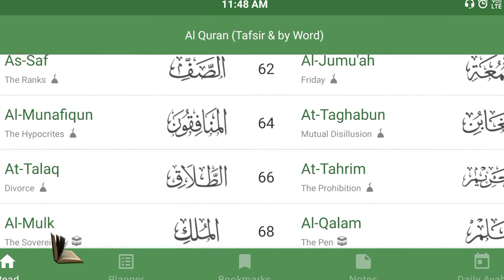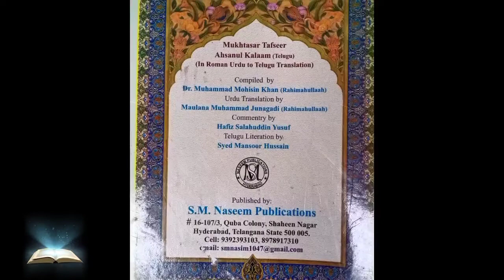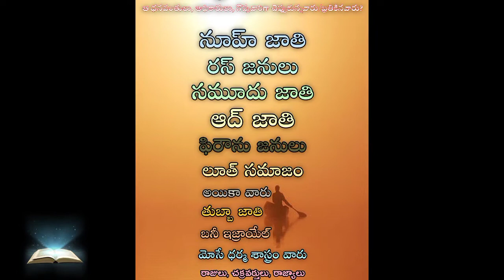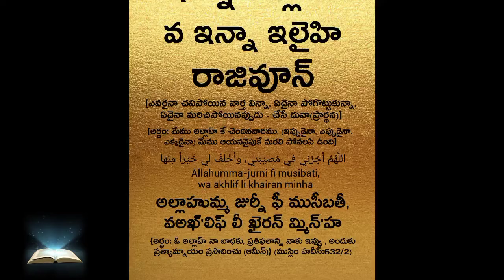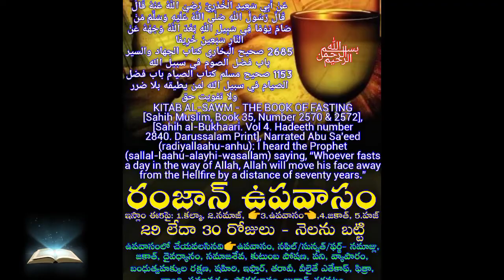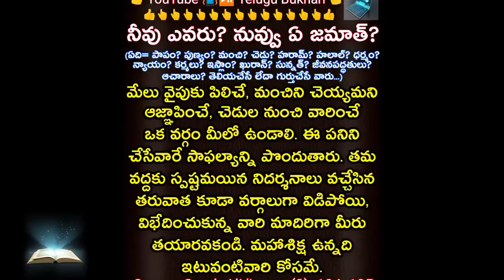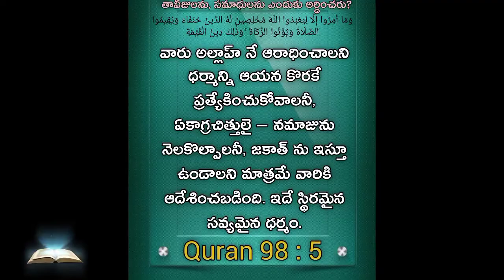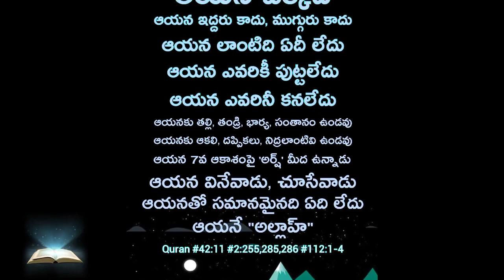Mariyamma Quran & Hadith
jesus christ biography, esa ale salam
Quran & Hadith
jesus christ,jesus,jesus christ story,story of jesus christ,jesus christ biography,biography of jesus christ,birth of jesus christ,jesus christ biography for kids,jesus christ movie,jesus christ biography in english,jesus christ (deity),jesus christ life story,history of jesus christ,jesus movie,jesus christ biopic,christ's biography,jesus life,christ,jesus christ kid,jesus christ drawing,jesus christ song,biography,jesus christ facts 🌟 Dive into the captivating **Jesus Christ biography** that has shaped the foundations of faith for billions! In this enlightening video, we unveil the extraordinary life of Jesus, exploring His birth in Bethlehem, His groundbreaking teachings, and the revolutionary impact He had on the world. Discover the miracles that stunned many, the challenges He faced, and the legacy He left behind. Through interviews with scholars, stunning visuals, and powerful storytelling, this journey shines a light on the core message of love, compassion, and hope that transcends time. 🙏✨ JesusChrist Biography,🌟 Discover the incredible journey of one of history's most influential figures in our captivating video on the **Jesus Christ biography**! 🌍 From His miraculous birth to His transformative teachings and ultimate sacrifice, explore the profound impact Jesus had on millions across generations. ✝️ Uncover lesser-known facts, key events, and divine parables that shaped a movement that transcends time and culture. Perfect for believers and history enthusiasts alike, this compelling biography dives into His message of love, forgiveness, and hope. 📜✨ JesusChrist Biography Faith History Inspiration,✨ Dive into the captivating journey of one of history’s most significant figures in our detailed **Jesus Christ biography**! From His humble beginnings to His profound teachings, discover how this extraordinary man changed the world forever. 📖 Immerse yourself in the timeline of His life, miracles, and profound impact on art, culture, and faith through the centuries. Whether you’re deeply familiar with His story or just beginning to explore His influence, this **Jesus Christ biography** is crafted to inspire and enlighten! ✝️✨ JesusChrist Biography History 🍃,🌟 Discover the incredible life of Jesus Christ in this captivating biography! 🌟 Dive deep into His early years, miraculous teachings, and the profound impact He made on humanity that still resonates today! This engaging video unravels the key events, messages, and legacy of Jesus Christ, painting a complete picture of the figure that has inspired billions around the world. Join us on this enlightening journey as we explore pivotal moments of His life and how His messages of love and redemption continue to shape our lives. JesusChristBiography ✨📖,🌟 Dive into the captivating journey of one of history's most influential figures in our exclusive Jesus Christ Biography video! 📖 From humble beginnings in Bethlehem to revolutionary teachings that transformed the world, uncover the life of Jesus Christ like never before. Learn about His miracles, profound parables, and the profound impact He had on countless lives. 🌍✨ Whether you're a lifelong follower or curious to know more, this in-depth Jesus Christ biography will inspire and enlighten you. 🙏💖 JesusChrist Biography jesus christ, jesus , jesus christ story, story of jesus christ,jesus christ biography,biography of jesus christ, birth of jesus christ,jesus christ biography for kids,jesus christ movie,jesus christ biography in english,jesus christ (deity), jesus christ life story,history of jesus christ,jesus movie,jesus christ biopic,christ's biography,jesus life,christ,jesus christ kid,jesus christ drawing,jesus christ song,biography,jesus christ facts